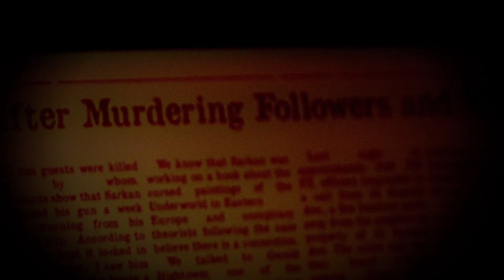Haunting On Fraternity Row (2018) Official Trailer